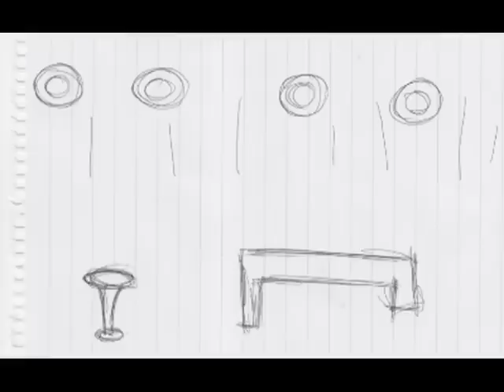Titanic Monty Python Style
I made this short, stop/start animation at college. I have added a bit of humour as well! :)